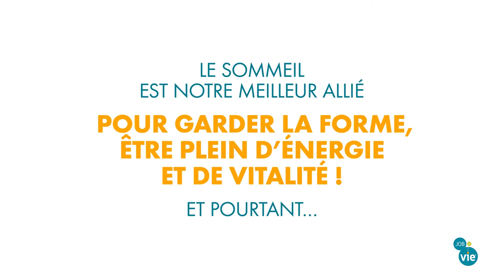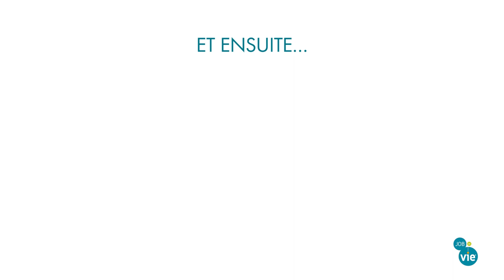Le sommeil : meilleur allié pour garder la forme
Découvrez ces informations sur le fonctionnement du sommeil !
Retrouvons-nous sur jobdevie.fr pour plus de conseil prévention sur le sommeil !